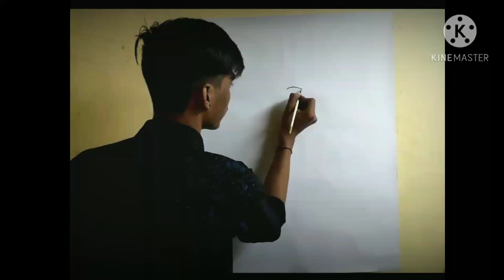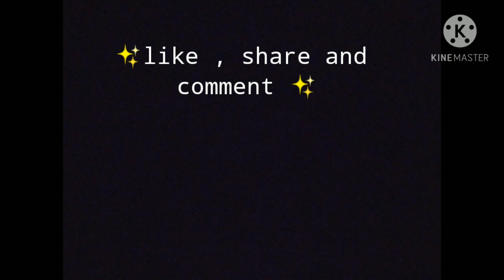Pyari mamma painting , create by Sumit artist